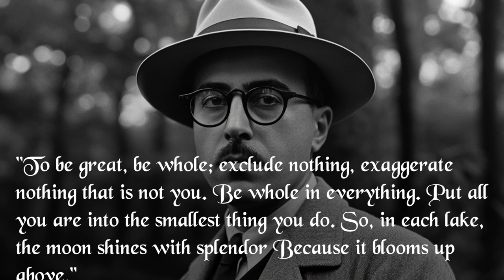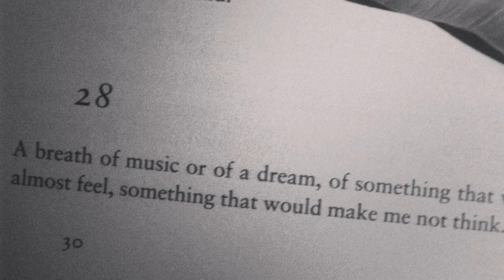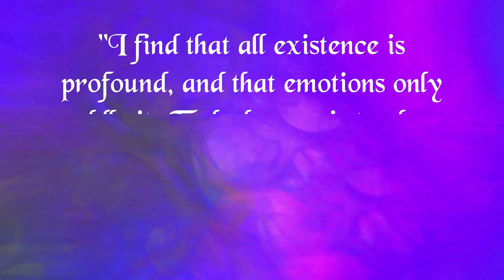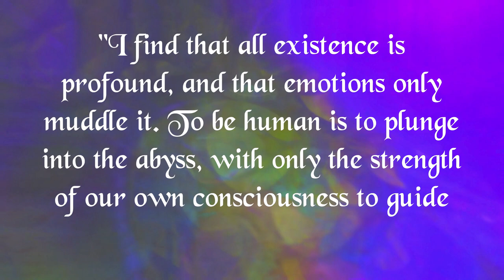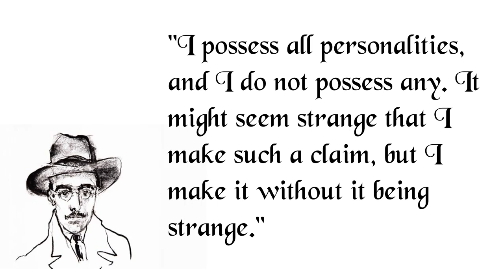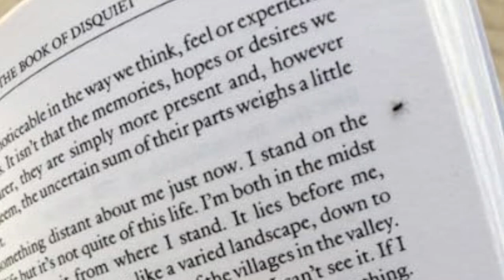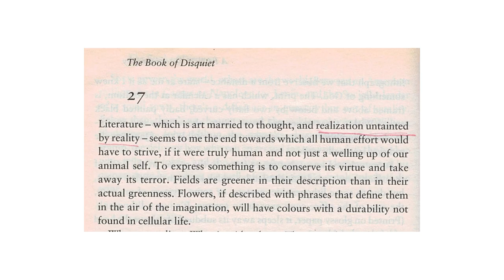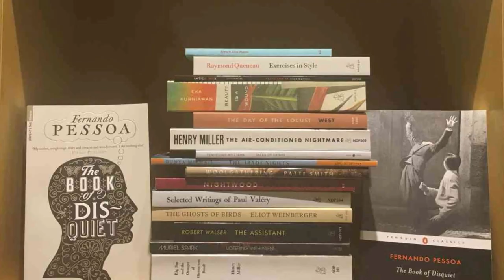The Book of Disquiet: Pessoa's Soul-Baring Magnum Opus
In this video, we dive deep into the captivating world of 'The Book of Disquiet' by Fernando Pessoa. Join us as we explore Pessoa's literary brilliance, his unique writing style, and the profound themes of existence and introspection found within his masterpiece. Discover the life and legacy of Pessoa, the hidden manuscripts, and the fascinating journey that led to the publication of 'The Book of Disquiet.' Don't miss this thought-provoking exploration of one of the most remarkable works in literature.

**Sources:**

- "The Book of Disquiet" by Fernando Pessoa
- "Fernando Pessoa: A Biography" by Richard Zenith
- "Fernando Pessoa and Nineteenth-Century Anglo-American Literature" by Darlene Sadlier
- "The Keeper of Sheep" by Fernando Pessoa
- "Fernando Pessoa: The Bilingual Portuguese Poet" by Antonio Tabucchi
- "Pessoa's Disquiet" by George Monteiro
- "Fernando Pessoa: Voices of a Nomadic Soul" by António M. Feijó
- "Fernando Pessoa: The Book of Disquiet" by Thomas Cousineau
- Pessoa, Fernando. "The Book of Disquiet." Translated by Richard Zenith, Penguin Classics, 2017.
- Costa, Maria. "Fernando Pessoa's 'Book of Disquiet': A Scholarly Symphony." Luso-Brazilian Review, vol. 54, no. 2, 2017, pp. 113-134.